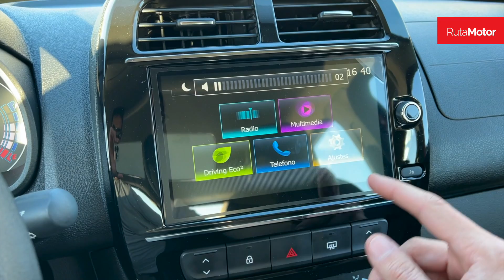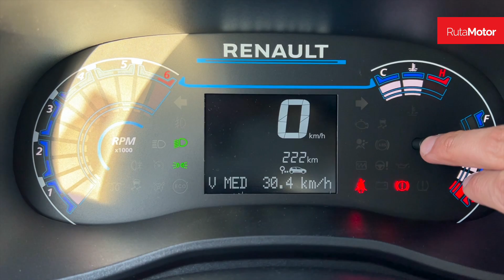Renault Kwid estrena un nuevo diseño y mejoras en seguridad (lanzamiento)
A un año y medio de su estreno local, este lunes Renault Chile presentó el restyling del Kwid, su automóvil más pequeño para el mercado regional y -al menos en Chile- el principal rival de modelos como el Suzuki S-Presso y el Fiat Mobi.

 El modelo brasileño no solo cambia estéticamente, sino que también lo hace en términos de equipamiento y también en seguridad, ítem donde ahora suma de  serie el control electrónico de estabilidad. El Renault Kwid 2022 está disponible en el país con una única combinación mecánica de motor aspirado 1.0 litros y caja MT5, y en versiones Zen, Intens y Outsider.